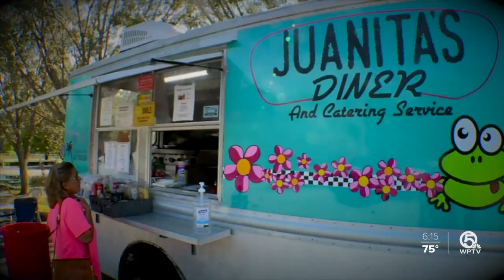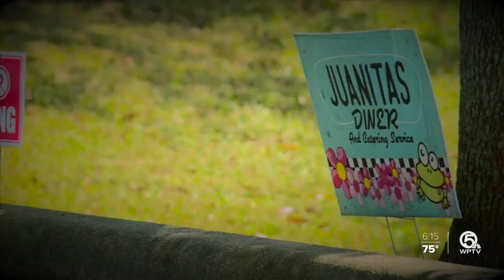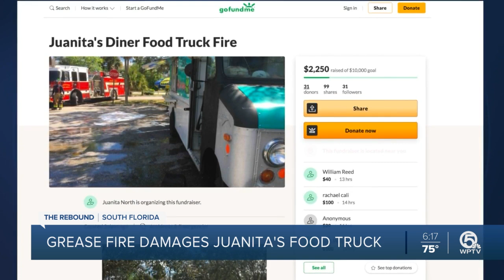Entrepreneur looks to community after fire damages Jupiter Farms food truck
There's a food truck in Jupiter Farms that was really gaining momentum until fire ripped through it last week.